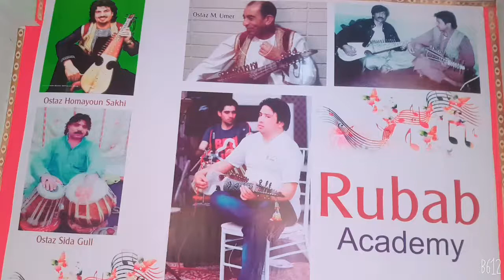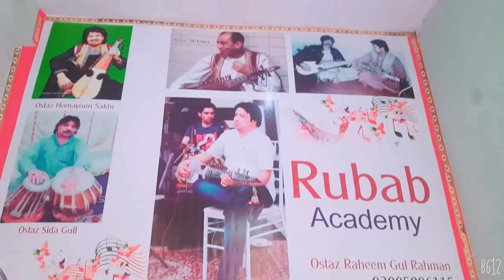27 July 2020